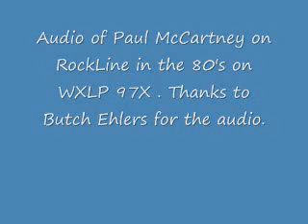Rockline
Audio of Paul Mcartney on Rockline in the 80's on WXLP 97X Moline - Davenport, Quad Cities. Thanks to Butch Ehlers for the audio.